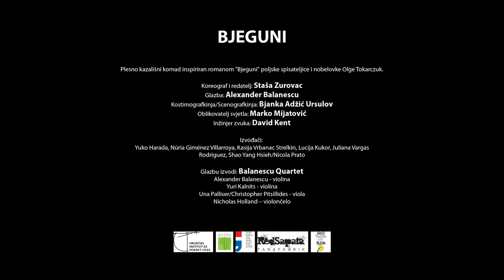Staša Zurovac - BJEGUNI/FLIGHTS trailer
BJEGUNI/FLIGHTS - a dance theatre piece inspired by the novel "Flights" by Polish writer and Nobel Prize winner Olga Tokarczuk.
Choreographer and director: Staša Zurovac
Costume Designer/Scenographer: Bjanka Adžić Ursulov
Lighting designer: Marko Mijatović
Sound Engineer: David Kent
Performers: Yuko Harada, Núria Giménez Villarroya, Kasija Vrbanac Strelkin, Lucija Kukor, Juliana Vargas Rodriguez, Shao Yang Hsieh/Nicola Prato
Balanescu Quartet:
Alexander Balanescu - Violin
Yuri Kalnits - Violin
Una Palliser/Christopher Pitsillides - Viola
Nicholas Holland - Cello

Music in the trailer:
Uncertainty · Alexander Balanescu
Il Partigiano Johnny
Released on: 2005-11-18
Artist: Alexander Balanescu
Composer: Alexander Balanescu
Music Publisher: EMI Music Publishing Italia S.r.l./Doina Ltd